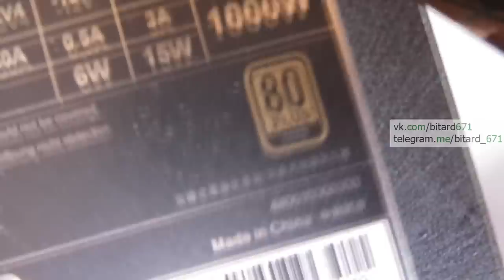Итоги майнинга за 6 месяцев | Сгорел блок питания Enermax Revolution 87+ 1000W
Рассказываю про то, как обстоят дела с майнингом. Сгорел блок питания Enermax Revolution 87+ на 1000 ватт, теперь он щелкает и не работает.